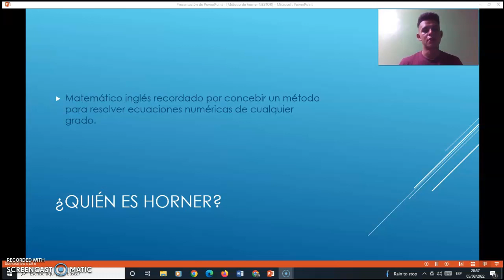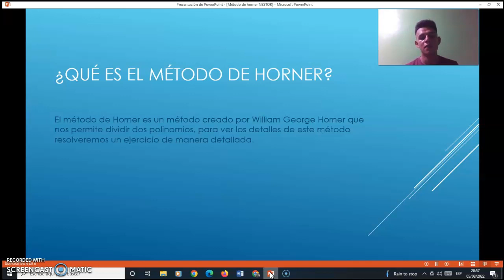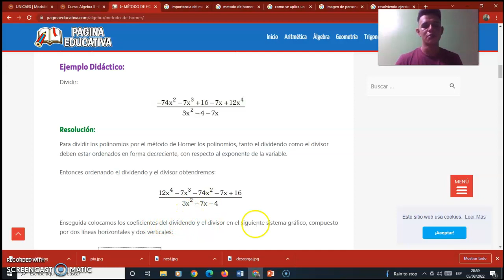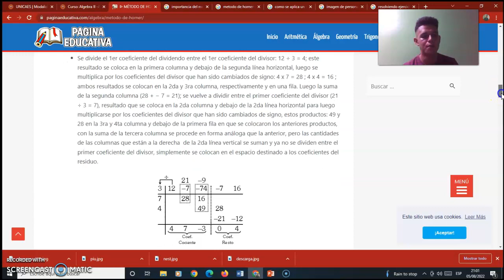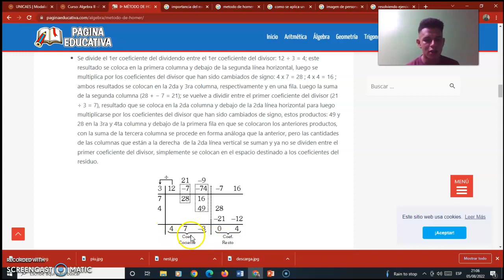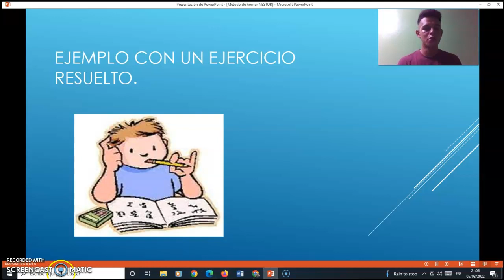METODO DE HORNER EJEMPLO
QUE ES EL METODO DE HORNER Y UN EJEMPLO DESARROLLADO.